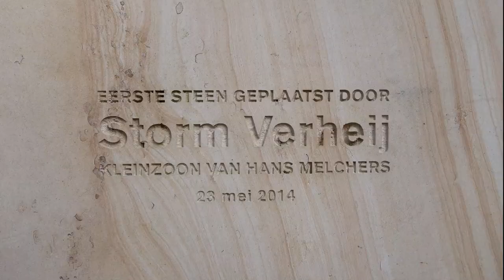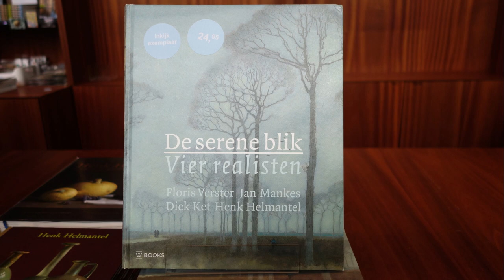De Serene Blik, 4 realisten in Museum MORE Gorssel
4 realisten: Floris Verster, Jan Mankes, Dick Ket, Henk Helmantel